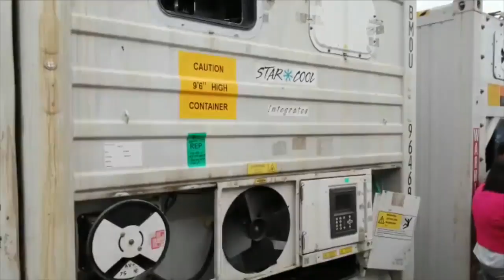Alcalde de Concepción presenta recurso de protección para vecinos del centro del la ciudad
Hasta la Corte de Apelación de Concepción llegó el edil, Álvaro Ortiz, junto a un grupo de dirigentes sociales, para presentar el recurso de protección que busca que las autoridades correspondientes realicen estrategias para resguardar el derecho a la vida e integridad física y psíquica de las personas del centro de la ciudad, lo cuales se ven afectados por los hechos de violencia y barricadas que se llevan a cabo en el sector.